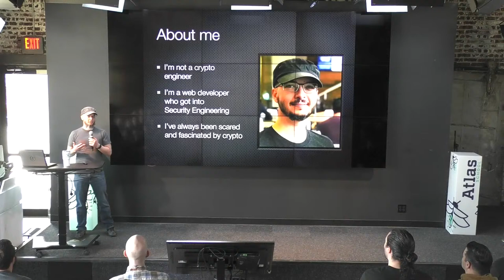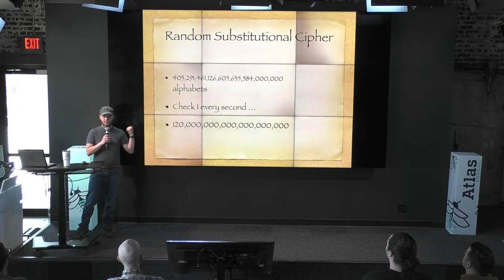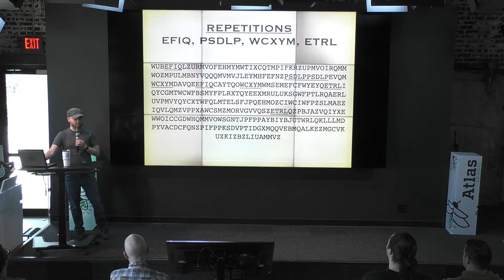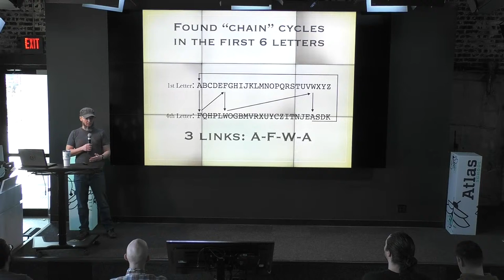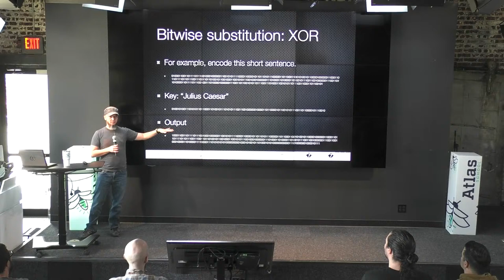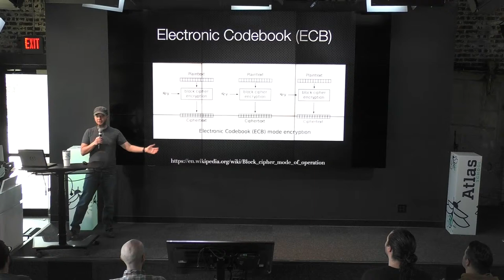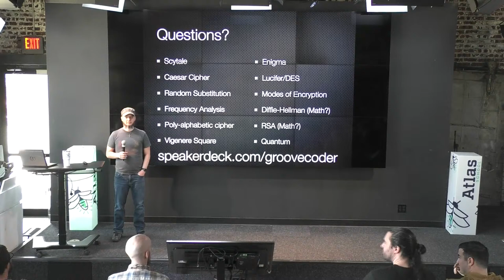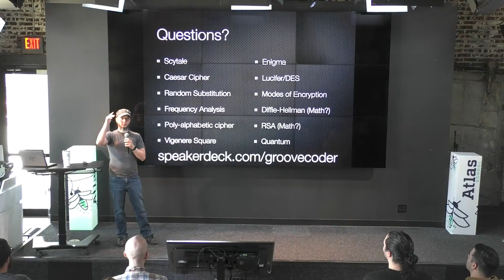Guest Lecture: Cryptography With Mozilla's Luke Crouch